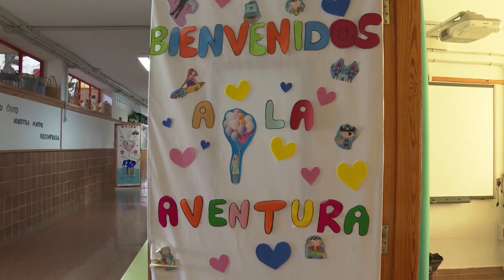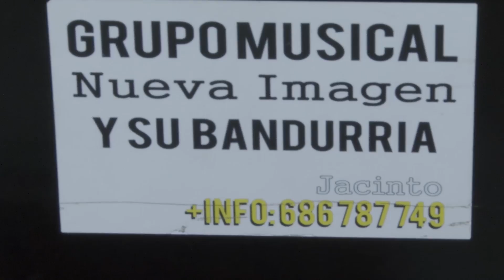INFORMATIVO SANTA LUCÍA WEB - 12 09 2024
Informativo del municipio de Santa Lucía de Tirajana:
1. El nuevo curso escolar arrancó para mas de trece mil estudiantes en el municipio.
2. Las fiestas de la Virgen de la Caridad del Cobre y San Vicente de Paúl empezaron en La Orilla.